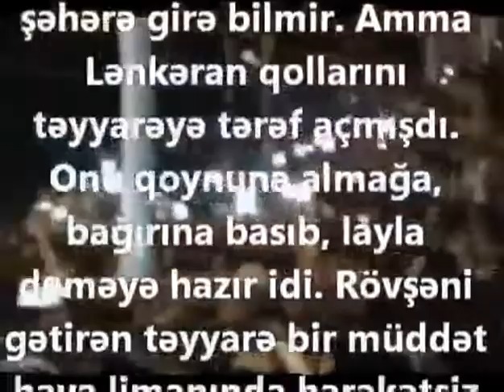ALKAH düşmene lenet etsin(1)